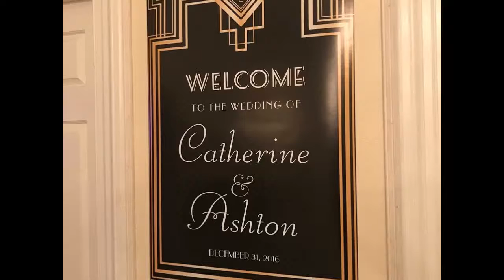A New Year's Eve Wedding Celebration: Ashton & Cat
It was our absolute pleasure to ring in the New Year with an amazing couple for their wedding celebration. Thanks again to Ashton Gilmore and Cat Cronkhite for allowing us to be part of your special day! We had a blast and wish you many happy years!
Location: The Tuckahoe Woman's Club
Uplighting: KD Productions Entertainment Services
DJ: DJ Kat (Kathy Doane) and KD (Kelly Doane)
Photographer: Nicki Metcalf Pliodzinskas of Nicki Metcalf Photography
Caterer: DeFazio's Catering
Cake: Katherine Dodge of Katherine's Confections
It was a pleasure working with all of you wedding professionals!